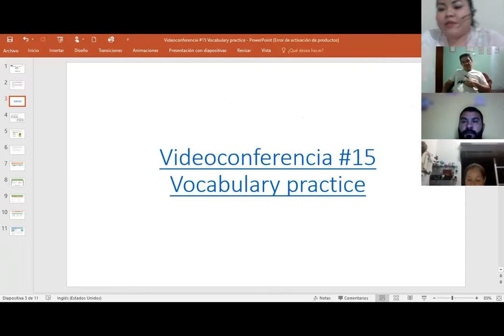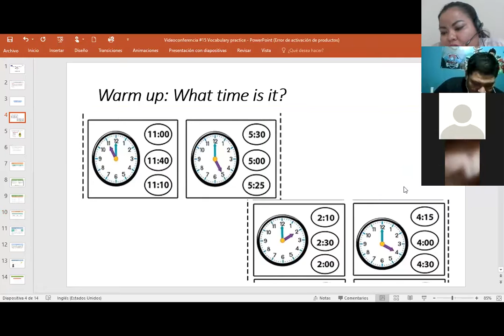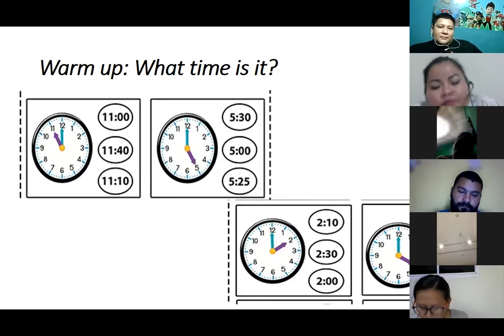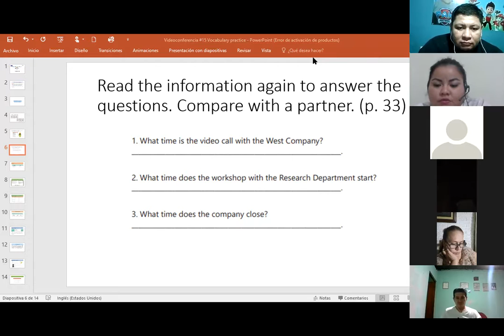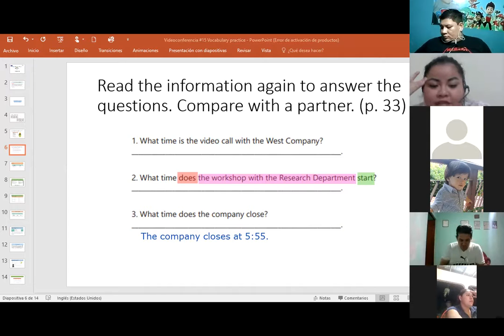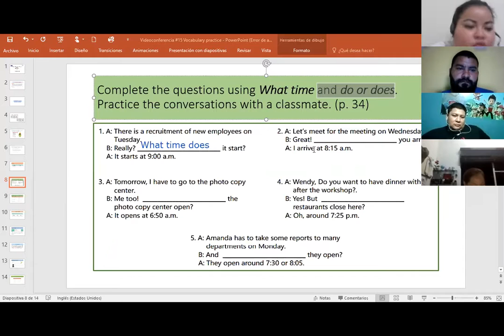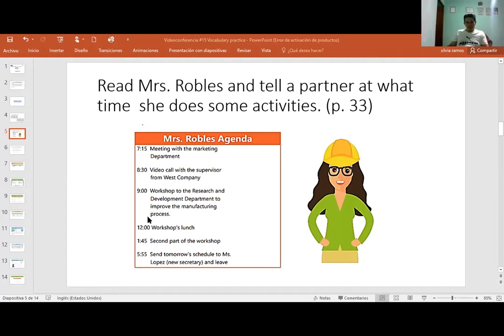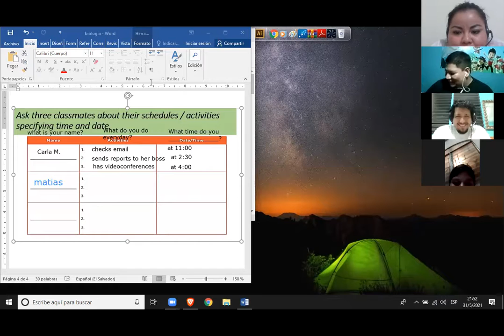Ingles Corporativo-Videoconferencia #15 Vocabulary practice